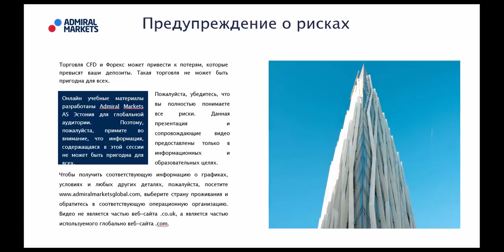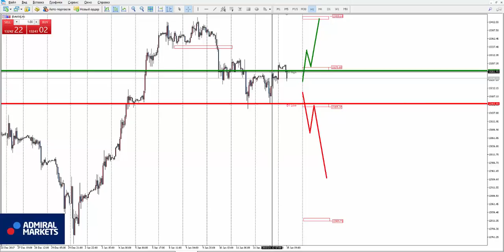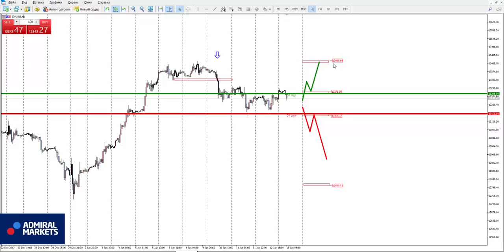Аналитика рынка форекс на 15 января: EURUSD, GBPUSD, GOLD, Brent, DAX30, Биткоин